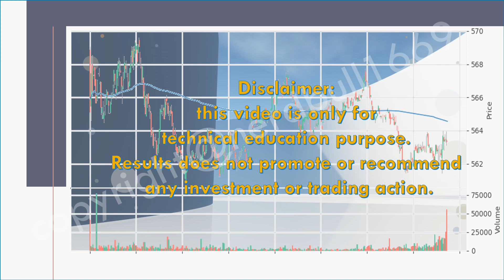Check out YANGZIJIANG SHIPBLDG HLDGS (BS6) on 06 Oct 2023!